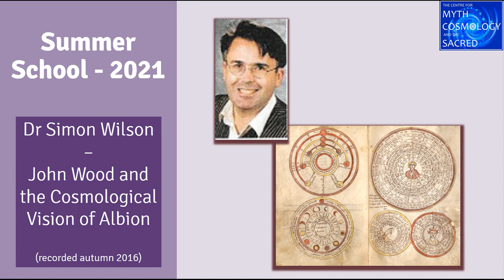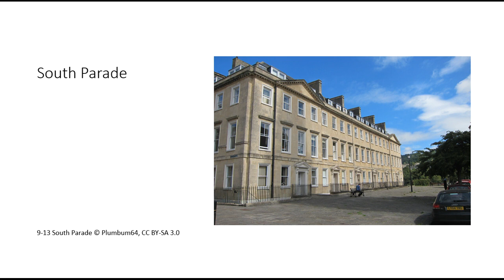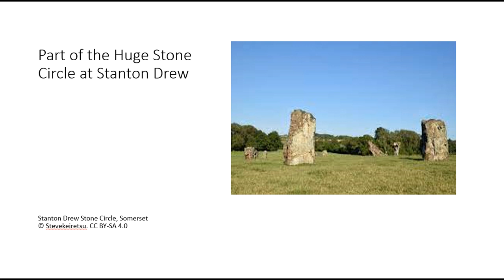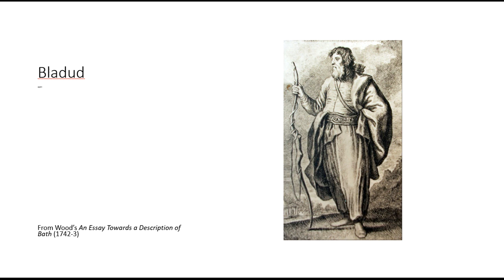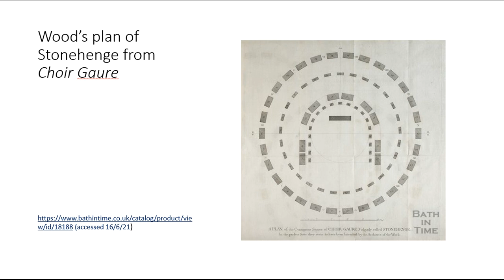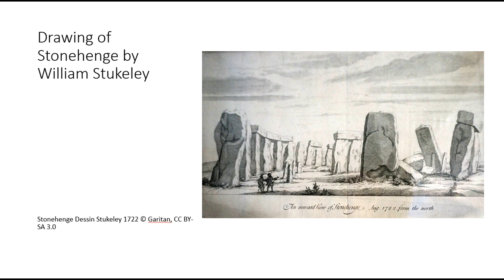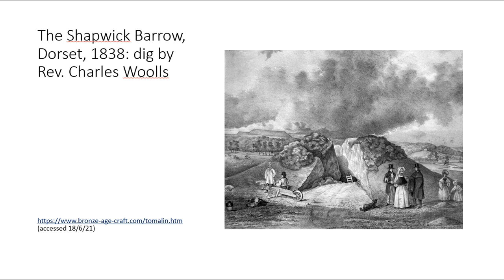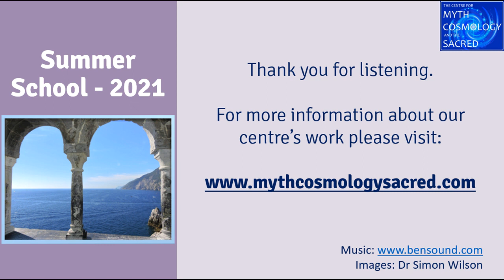Dr Simon Wilson - John Wood and the Cosmological Vision of Albion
Dr Simon Wilson has a long-standing interest in the spiritual traditions of the West. He is currently a senior lecturer at Canterbury Christ Church University, and has published on a wide variety of topics, including the Palais Idéal, the Grail, colour symbolism, the sublime, John Michell, and John Dee in the Czech Lands. He has been a lecturer and programme
director for the MA in Myth, Cosmology and the Sacred, and also supervises PhD students. John Wood (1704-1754) is best known today as the chief architect of 18th century Bath. Yet he was more more than just a town planner: inspired by Pythagorean cosmology, the rocky vestiges of prehistory, and the stories of King Bladud, he aimed at restoring the
ancient enchantment which, he believed, had once held sway over the south-west of England. Bath, in Wood’s view, had been founded by Bladud, the legendary tenth ruler of Britain. Bladud, too, was responsible for the great megalithic temples of he south-west, such as Stonehenge or Stanton Drew, which he constructed according to Pythagorean principles, encoding in them, and in their relationship to each other in the landscape, the order and harmony of the cosmos. Wood was not alone in believing that prehistoric
monuments reveal the presence of primordial, mystical truths in the fields of Britain. We will compare his speculations with those of his contemporaries, such as the antiquarian William Stukeley (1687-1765). Whatever else these insights may offer, they reflect a level of imaginative engagement with the past which was to be lacking in much of later archaeology.
This lecture was originally given on 28 October, 2016.

For more information please visit the Centre for Myth, Cosmology and the Sacred

If you are inspired by our work, please consider making a donation to help us continue developing our offerings